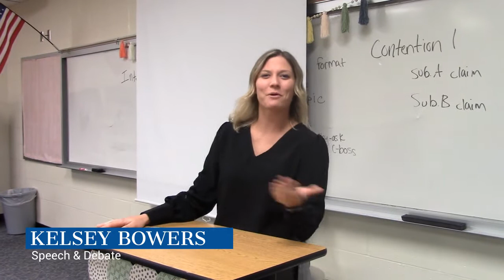GVHS 2022-2023 New Faculty Members